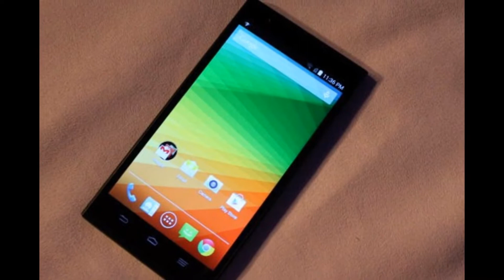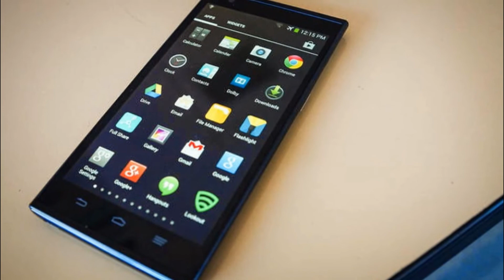Review ZTE ZMAX goes official for T-Mobile [ OFFICIAL VIDEO ]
ZTE announced the ZMAX Android phablet for T-Mobile in the United States. The 5.7" budget-friendly handset will hit the carrier's shelves later this month, on September 24. It will be priced at $252 with no contract, or $10.50 monthly for 24 months.

The display of the phablet is a 5.7" LCD unit with a resolution of 1280 x 720 pixels. An 8MP main camera capable of capturing 1080p video and 1.6MP front-facing unit are in charge of capturing memories.
ZTE ZMAX is powered by a rather substantial 3,400mAh battery. The latter should keep the device going for quite some time considering its relatively modest hardware.
The device boots Android 4.4.2 KitKat out of the box with mostly stock UI. Additional features on offer include dual-microphone noise canceling and Dolby DM3 audio.